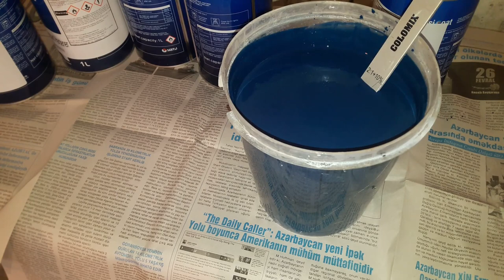Vaz 2106-nin rənglənməsi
Красим автомобиль друга, изначально были не большие тюнинговые обработки, но к сожалению Антон (владелец авто) удалил все наброски.